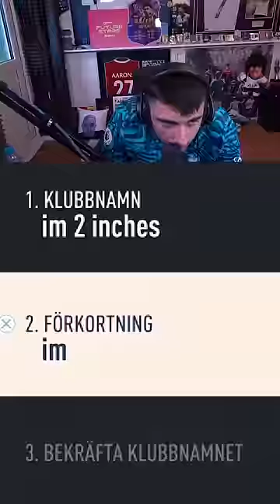I Opened 100x 90+ TOTS Picks!